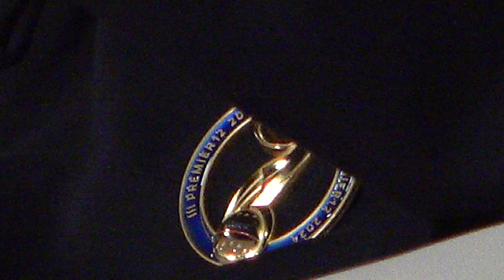世界棒球12強「金牌」 World Baseball Top 12 "Gold Medal"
記得幇忙按讃、訂閲、分享
更多新的影片都在YT頻道

~~~攝影設備~~~
1.相機：Sony RX100-M5